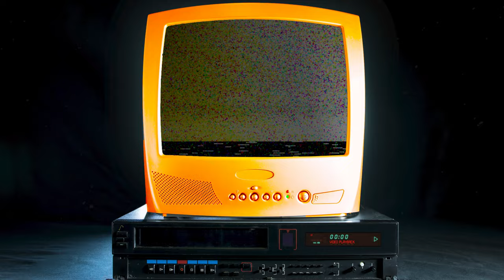Match Flashback | Bromley 1-3 Barnet FC | 2022/23